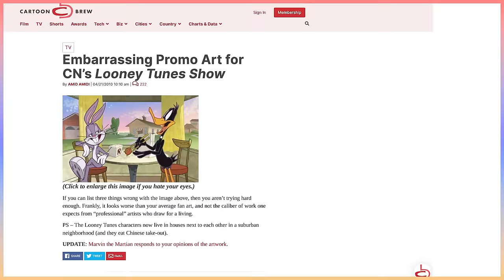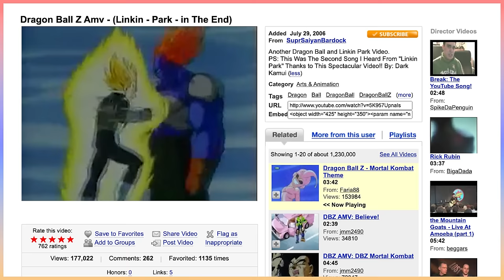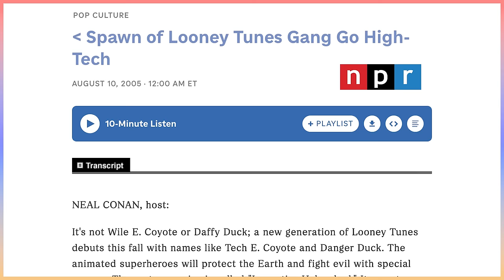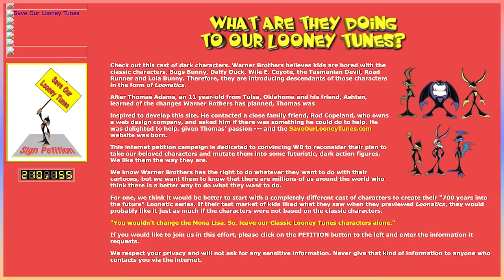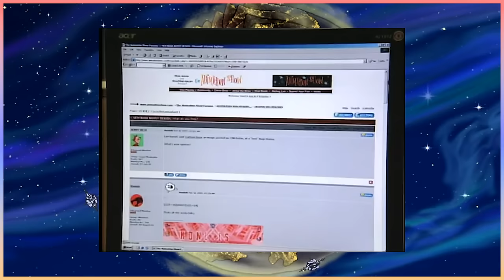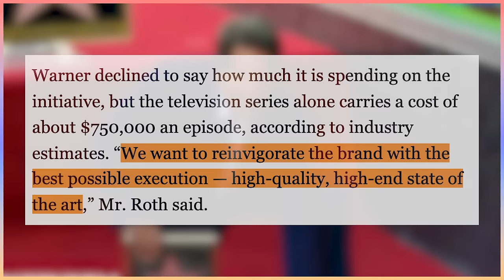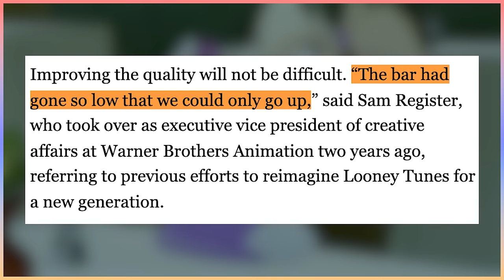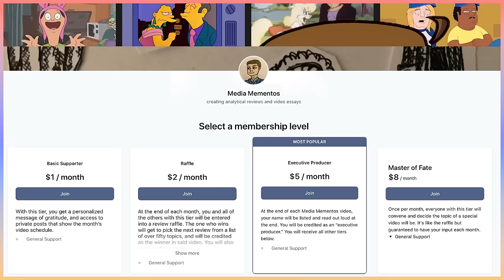The Complete History of Loonatics Unleashed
So edgy, so messy.